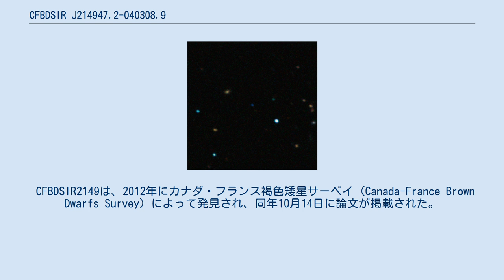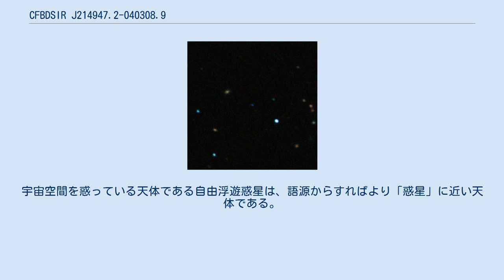CFBDSIR J214947.2-040308.9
CFBDSIR J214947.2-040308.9とは、地球から見てみずがめ座の方向に約130光年離れた位置にある惑星質量天体である。
観測結果に基づけば、この天体は特定の恒星を公転しない自由浮遊惑星である可能性が最も高い。
名称が長いので、しばしばCFBDSIR 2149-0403またはCFBDSIR2149と略される。
以下の説明ではCFBDSIR2149を名称として用いる。
 メディアを再生する CFBDSIR J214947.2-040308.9の想像図。
 CFBDSIR2149は、質量が木星の4倍から7倍しかない極めて軽い天体である。
この質量は、恒星や褐色矮星の中心核に見られる水素や重水素の核融合を起こすには足りない。
またこの質量は、褐色矮星の下限と考えられている木星質量の13倍よりも十分に小さい。
このため、CFBDSIR2149は褐色矮星と言うよりは木星型惑星に近い性質を持つと考えられている。
 また、CFBDSIR2149は約87%の確率でかじき座AB運動星団 (ABDMG) と呼ばれる星団に属していると考えられているが、CFBDSIR2149の近く（ただしそれは太陽と冥王星間の距離の100倍以上ある）には、仮に存在すれば明るく見えるはずの恒星が存在しなかった。
このため、CFBDSIR2149は何か特定の恒星の周辺を公転しておらず、単独で銀河系を公転していると考えられている。
CFBDSIR2149のような、質量が惑星程度であり、どの恒星とも重力的に結合していない天体は自由浮遊惑星と呼ばれている。
 しかし、CFBDSIR2149は約400℃(~700K)と、低温ながらスペクトル分類としては褐色矮星に分類されるT7型程度の表面温度を持つ。
これは、CFBDSIR2149が自身の重力によってわずかながら収縮することによって生ずるケルビン・ヘルムホルツ機構による放熱であるか、CFBDSIR2149が生成された初期にわずかに起こった重水素の核融合の余熱によるものと考えられている。
この温度は、発見されている自由浮遊惑星と見られる天体の中でもかなり低い部類である。
近くに恒星が存在しないために反射光がなく、冷たい天体であるため、CFBDSIR2149を観測できるのは、自身が放出している弱い赤外線のみである。
遠赤外線は地球の大気によって吸収されるため、近赤外線による擬似カラー画像では青色に着色されている。
もし肉眼で見た場合には、極めて暗い赤色の天体に見えるはずである。
 CFBDSIR2149の年齢は、単独の観測結果とコンピューターシミュレーションによれば2000万年から2億年であるが、かじき座AB運動星団に属していれば5000万年から1億2000万年であると推定されている。
自由浮遊惑星の多くが数百万年から1000万年程度の若い年齢であることを考慮すれば、この年齢はかなり古い。
 CFBDSIR2149は、分光観測によって水とメタンの吸収線が発見されており、これらの成分を含む大気を持つと考えられている。
 CFBDSIR2149は、地球から117光年から143光年、あるいは82光年から163光年離れた位置にあると考えられている。
この距離は、観測データに不確かさが多く、また褐色矮星の可能性が高いUGPS 0722-05を除けば、PSO J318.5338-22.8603に次いで地球に近い位置にある自由浮遊惑星である。
 CFBDSIR2149は、かじき座AB運動星団という星団に属しており、この星団にある約30個の恒星と同じ方向に運動している。
CFBDSIR2149は、最初に発見された自由浮遊惑星であるS Ori 70などと異なり、星団の中でも星形成が起こっている場所の近くにはない。
このようなケースは、CFBDSIR2149が初めてである。
このことは、CFBDSIR2149が惑星である可能性をより強める。
自由浮遊惑星の誕生には2通りのタイプがあり、元々恒星系に属していた普通の惑星であったものが、惑星同士や近くを通過した恒星による重力相互作用によって惑星系からはじき出されて宇宙空間を彷徨うタイプのものと、恒星のように分子雲の重力的収縮によって単独で誕生するタイプのものとがある。
近くで星形成が起こっていないことは、CFBDSIR2149が惑星系において誕生し、その後惑星系からはじき出されたタイプの惑星であ...